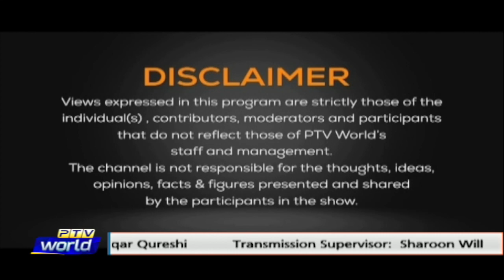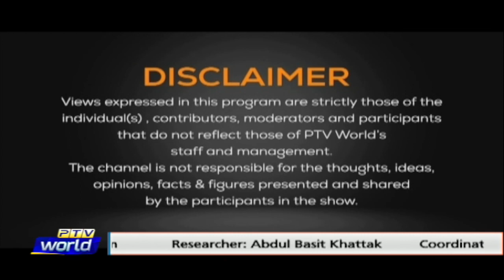Views On News | 20-June-2022 | Middle Eastern Geopolitics — Western Interests in the Middle East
Topic: Middle Eastern Geopolitics
Guests:
In Studio:
1. Dr. Zafar Nawaz Jaspal     Expert, Foreign Affairs
On Skype:
(From Potsdam, Germany)
2. Harley Schlanger      Political Analyst/Schiller Institute
On Phone:
(From London, U.K.)
3. Dr. Muhammad Al-Hachimi    Author/Journalist

Anchor: Jawad Tehami
Producer: Hannan Durrani
Senior Producer: Arslan Saeed
Researcher: Abdul Basit Khattak
Coordinator: Tehseen Fatima Sayed
Script Writer: Sardar Hamdan Khan